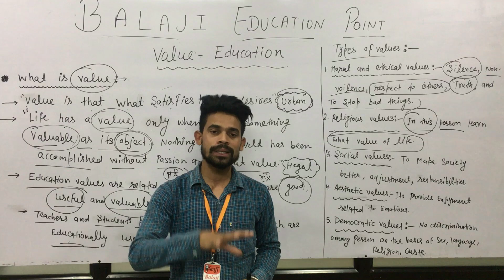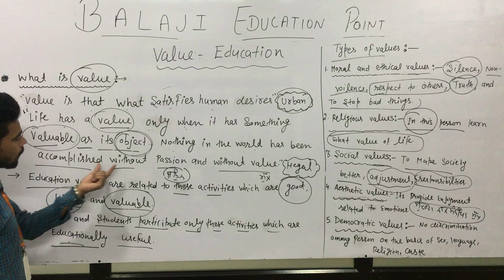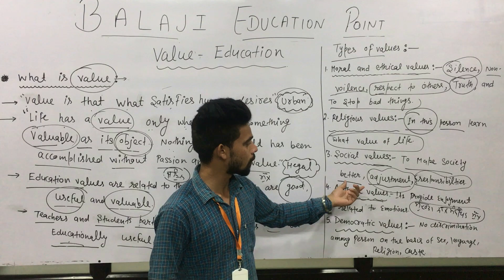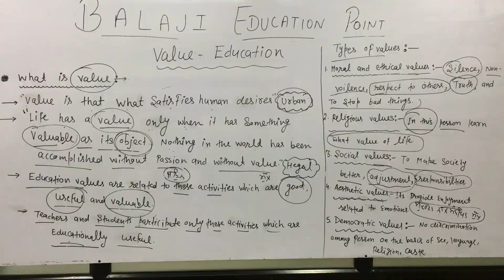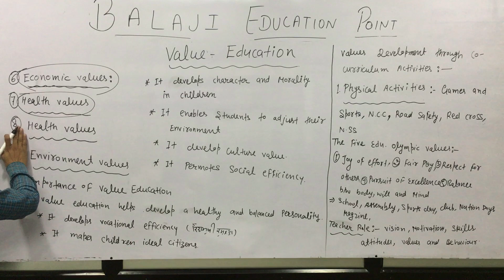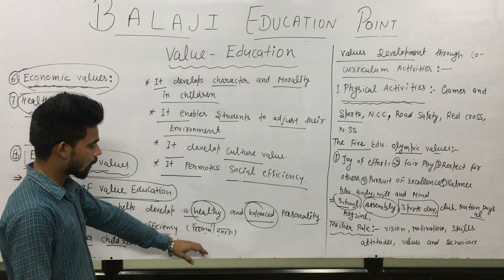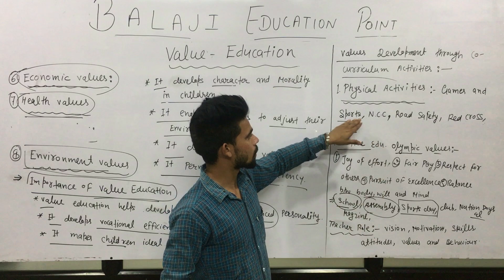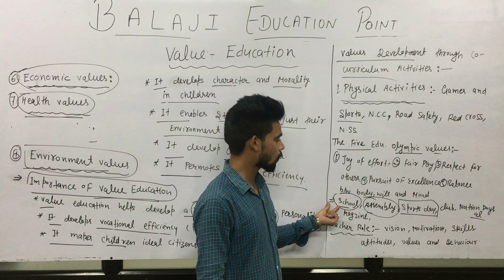NTT Preprimary Value Education || Value of Education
Punjab State current affairs 2021